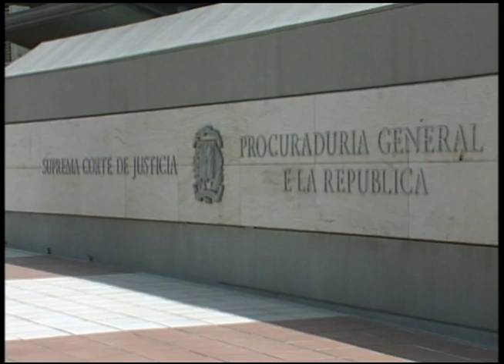Califican como una vergüenza las declaraciones del embajador de EEUU, sobre corrupción en el país.